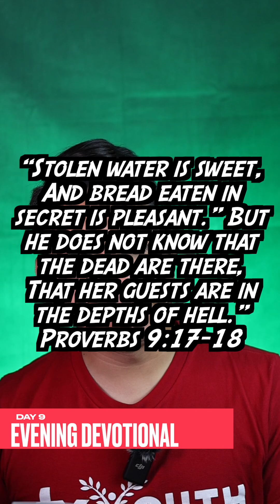Wisdom for Life Devotional - Day 9 Evening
Evening Reading: Proverbs 9:10-18

Write the verse you liked this evening in the comments 💬📖!